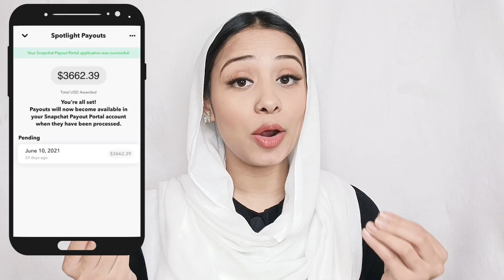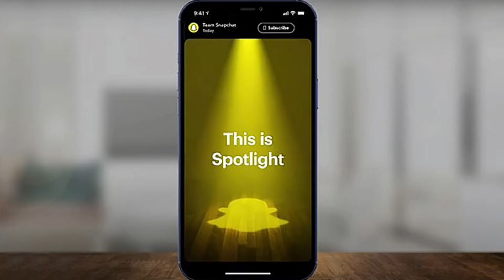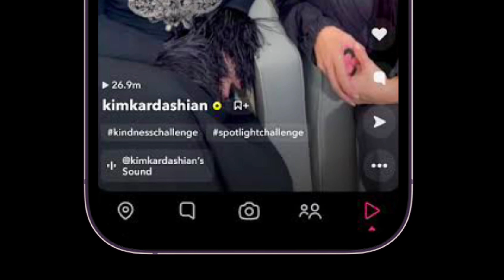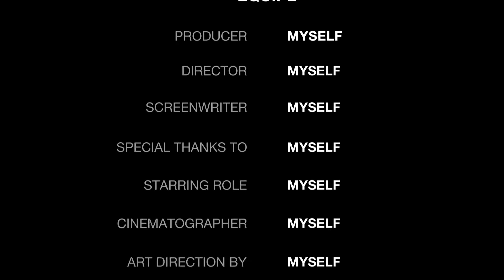How to Earn money from snapchat Spotlight | Snapchat Se Paise Kaise Kamaye | What is Snap Spotlight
How to Earn money from snapchat Spotlight | Snapchat Se Paise Kaise Kamaye | What is Snap Spotlight (@saba_t.v )

Hello, friends aap sabhi ka 1 bar firse swagat hai aapke apne youtube channel Saba TV par. Friends aaj ki is video me main aap logo ko btaungi Ki aap Snapchat ke spotlight se kaise earning kar sakte hai voh bhi short videos Upload karke toh isko aur ache se samajhne ke liye mere is video ko end tak zaroor dekhein.

Our Channels:-

Equipment I Used While Shooting:

18 Inch Ring Light with Remote & Tripot Stand

Digitek Tripot

Digitek Tripot Selfie Stick

Portable & Flexible Mini Tripod

Wireless Microphone & Receiver

Boya Mic

Soft light Panel

Green Screen Backdrop curtain

Light weight and Portable Ring Light Tripot

Callme4 - Saba Tabassum
 User ID - sabaytc@cm4

1)How to Earn Money from snapchat
2)Snapchat earning
3)What is Spotlight
4)What is Snapchat spotlight
5)How Earn Payment from snapchat
6)What is Snapchat Payment method
7) What is Creator eligibility Criteria on snapchat
8)What is Spotlight eligibility Criteria on Snapchat
9)How to use lenses on snapchat
10)Snapchat spotlight per video kaise upload kare

All images or Videos were downloaded from the google search engine, Picsart, Pixabay, Background music from kinemaster, youtube music, and Pixabay. Video Edited by kinemaster, Power Director & Video Guru.